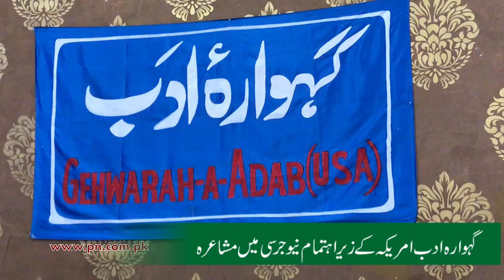Gahwara e Adab Mushaira New Jersey 2018